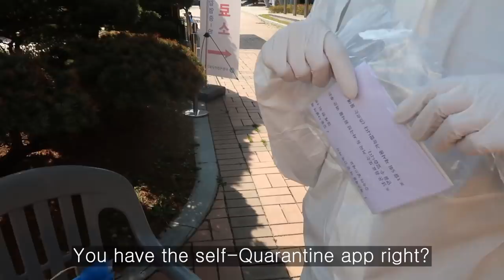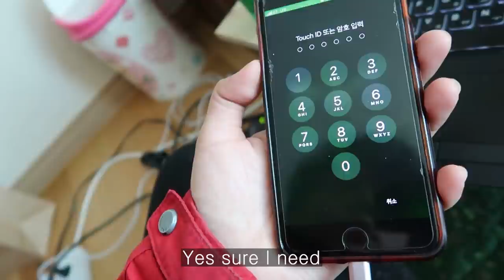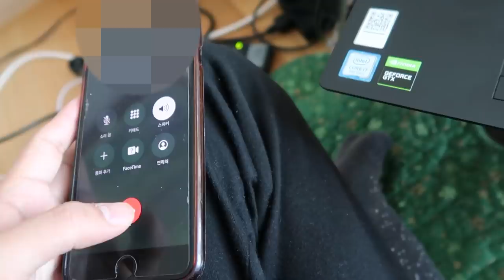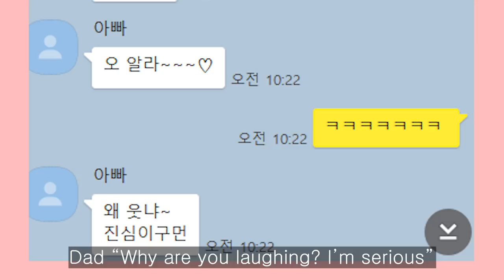I came to the Hospital. The result..?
I came to the Hospital. How the test works?